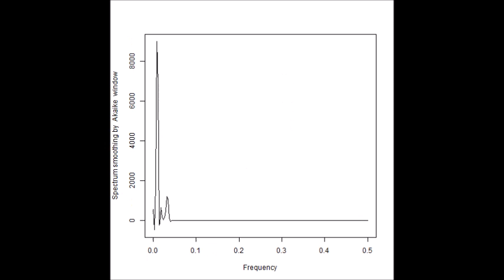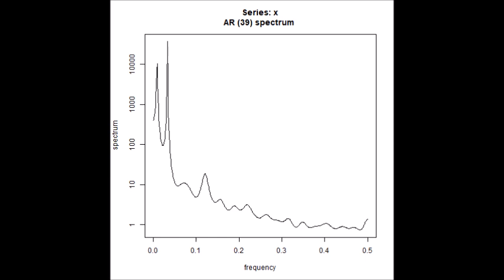超音波技術（多変量自己回帰モデルによるフィードバック解析） ultrasonic-labo